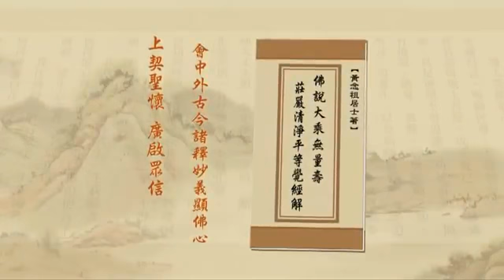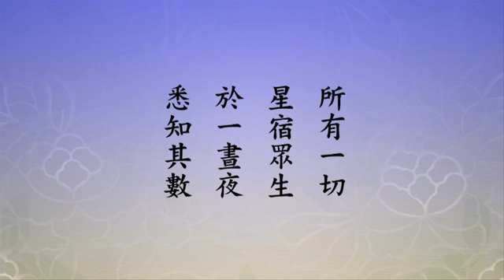《淨土大經解演義》第３５３集(有字幕) 淨空法師2010第11次宣講無量壽經